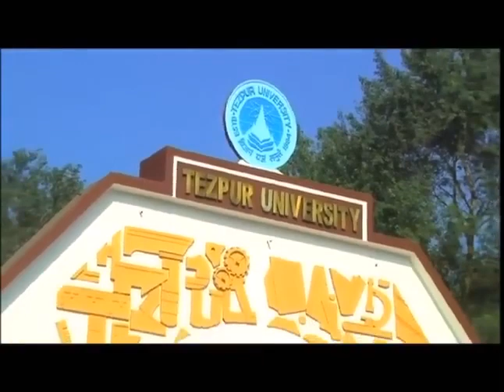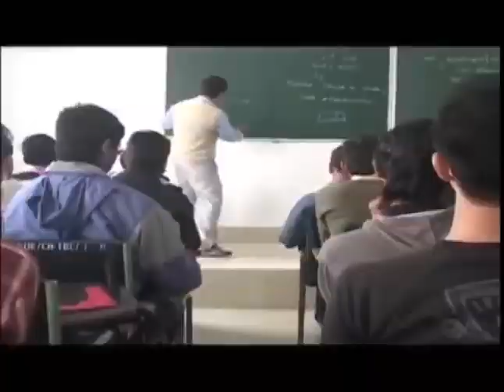29 October 2023